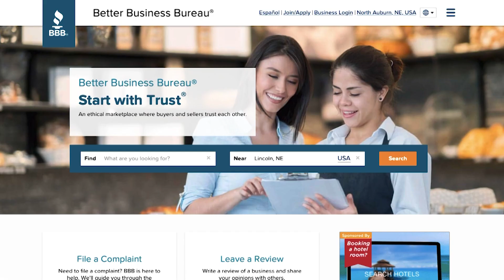2019 BBB Student Video Contest: Just Any Business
The video was produced by Diago Sterkel of Sterling High School in Sterling, NE.